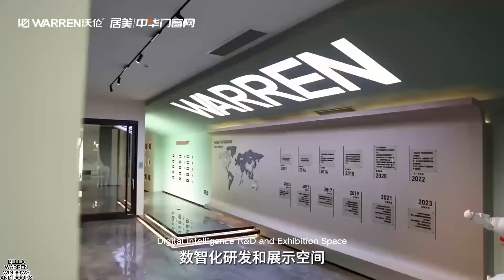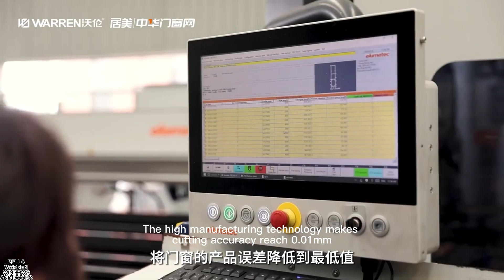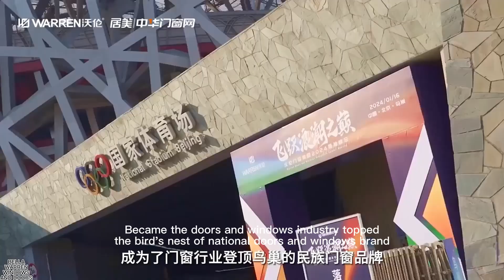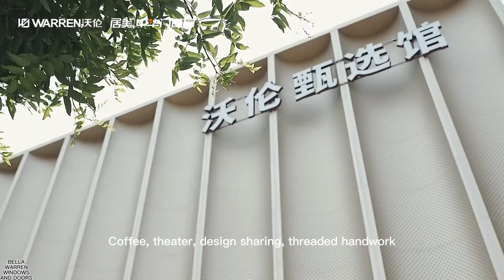BellaWarren Windows And Doors Production Bases With Automatic Lines And Brand Introduction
--ABOUT US?

👉Warren Windows & Doors Co., Ltd.
* Add.1:  Dongcheng Dist. Linqu B113 Weifang City, 262600 Shandong, China
  Add.2:  No. 7-2, Gongye Avenue, Songxia Ind. Park, Shishan Town, Foshan, Guangdong, China